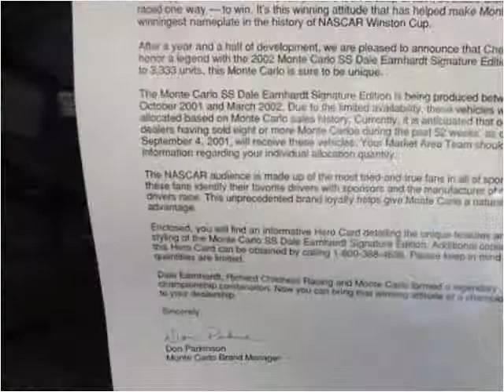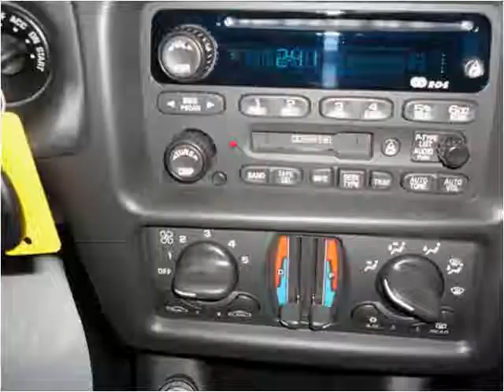2002 Chevrolet Monte Carlo Used Cars Mill Hall PA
This 2002 Chevrolet Monte Carlo is available from Miller Brothers Auto sales.